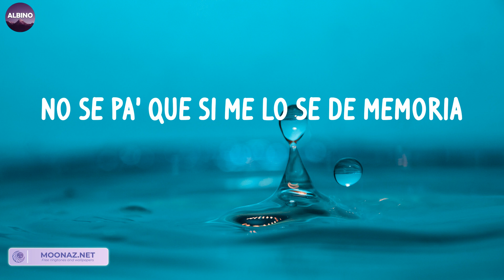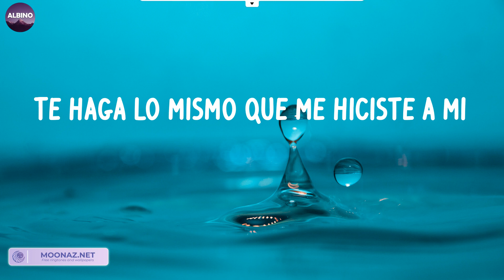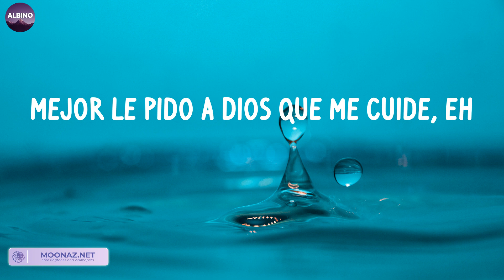La Bachata (LETRA) - Manuel Turizo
LETRA:
Es complicado
To' lo que hicimo' me gusta recordar
Ando manejando
Yo
Ando manejando
Manuel Turizo